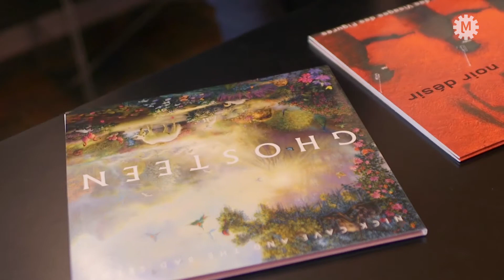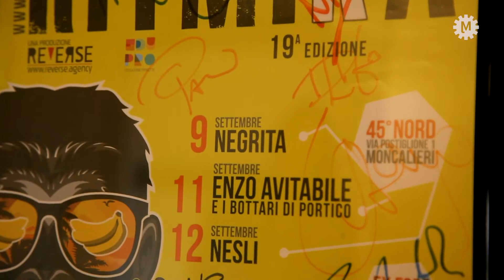Fabio Boasi Master of Event Management di Lavoropiù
Fabio Boasi è anche Produttore e Direttore Artistico di festival musicali